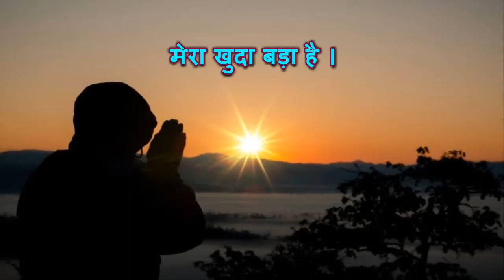YE MAT KAHO KHUDA SE | Male Version | Motivational | Inspirational | LYRICAL SONG | Swadhin Kumar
Presenting the lyrical version of the most inspirational song "Ye mat kaho khuda se"

Dear friends listen this beautiful peaceful motivational song in my voice

Singer : Swadhin Kumar Pradhan

Stay blessed & stay happy always 🙏